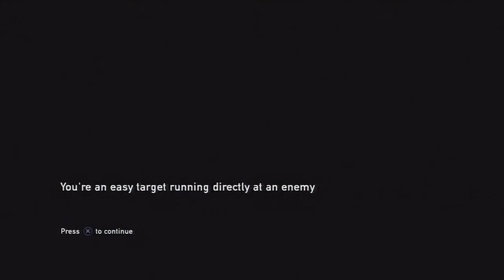The Last of Us ⌠PS3⌡- Part 40 Ranch House 1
The Last of Us on Playstation 3
NORMAL WALKTHROUGH with commentary
Chapter 20
Tommy's Dam - Ranch House